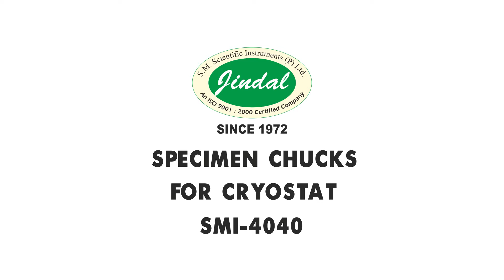Specimen Chucks for Cryostat Microtome | Histology Accessories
Specimen chucks for cryostat are made of coated aluminium. These are available in different diameter sizes range from 10mm up to the requirement of the user.